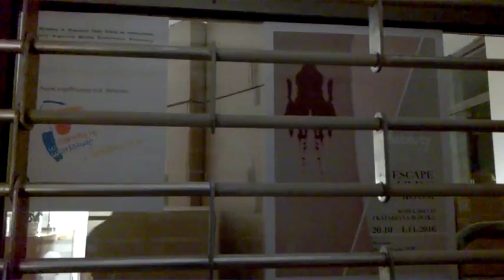DAMY RADĘ,GDY MAZUR ZA DORADZANIE NA STRONĘ PEPICZKÓW PRZEPĘDZIMY I PO LICHWIE!!!